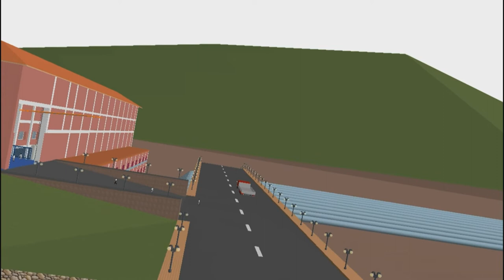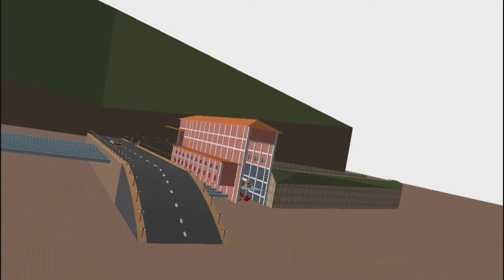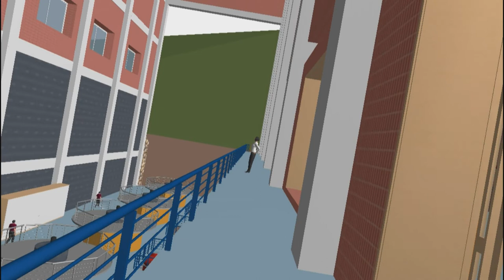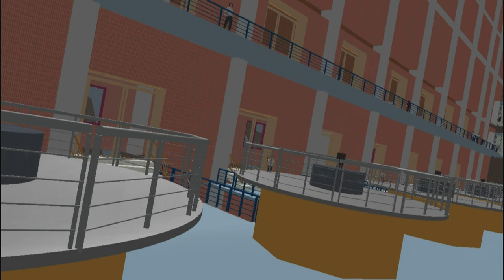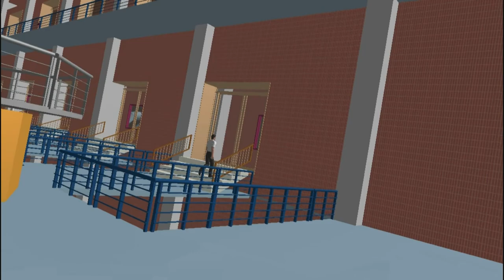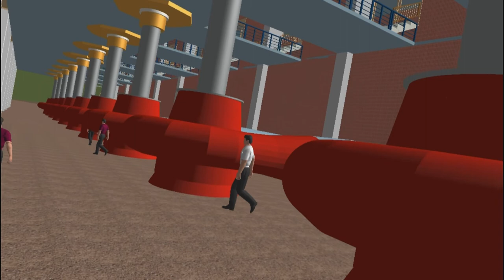Tour to Metallic Volute Pump House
Consists of 10No's of 19MW Metallic Volute Pumps located in Andhra Pradesh.